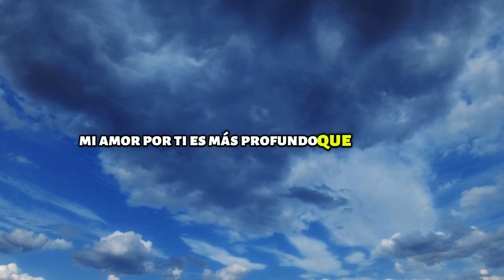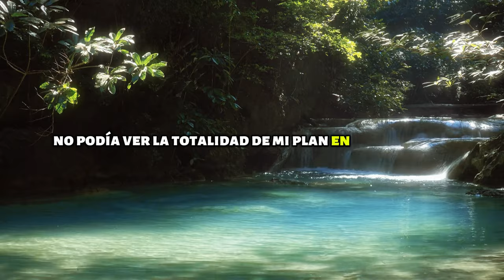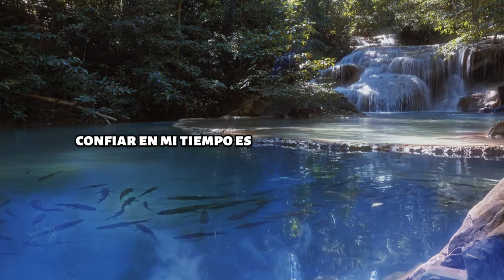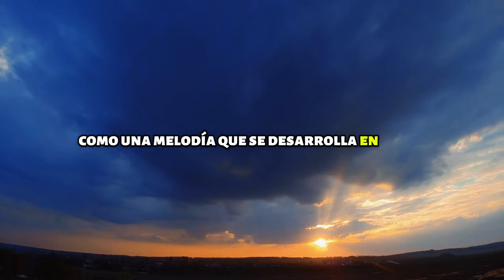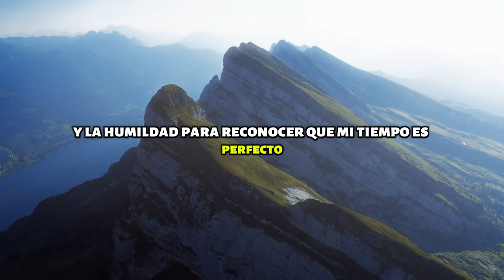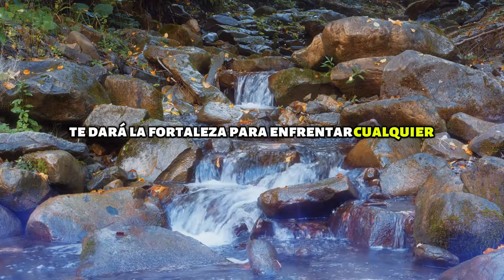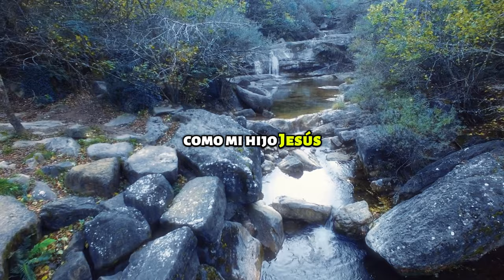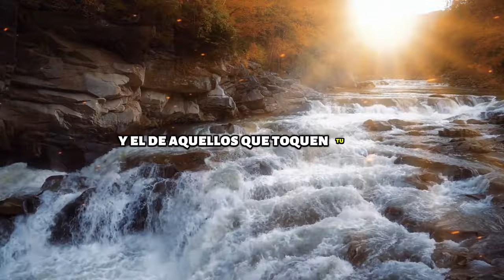🙏 CONFÍA EN EL TIEMPO DE DIOS 🙏 EL TIENE UN PLAN PERFECTO PARA TU VIDA | MOTIVACIÓN CRISTIANA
🌟 ¡Bienvenidos a un viaje de inspiración y fe! En este poderoso video de motivación cristiana, exploraremos el significado profundo de confiar en el tiempo de Dios y cómo Él tiene un plan perfecto diseñado exclusivamente para tu vida con esta motivación cristiana. 🌟

✨ Beneficios para tu vida al ver este video completo:
1️⃣ Renovación de la Fe: Obtén una dosis de inspiración que fortalecerá tu fe y te recordará que, incluso en los momentos difíciles, Dios tiene un propósito para ti.

2️⃣ Claridad y Esperanza: Descubre cómo confiar en el proceso divino puede proporcionarte claridad en medio de la incertidumbre y renovar tu esperanza para un futuro lleno de bendiciones.

3️⃣ Motivación Diaria: Obtén herramientas prácticas y espirituales para enfrentar los desafíos cotidianos con valentía, basadas en principios cristianos que te impulsarán a seguir adelante.

4️⃣ Paz Interior: Sumérgete en un ambiente de reflexión y calma, permitiéndote encontrar la paz interior que proviene de la confianza en el plan divino para tu vida.

5️⃣ Comunidad de Fe: Únete a una comunidad de personas que comparten tus valores y buscan crecer espiritualmente. Comenta, comparte tus experiencias y sé parte de este viaje transformador.

¡No te pierdas esta oportunidad de nutrir tu alma y fortalecer tu conexión con Dios! Dale play ahora y comienza a vivir según el plan perfecto que Dios tiene reservado para ti. 🙌🙏✨